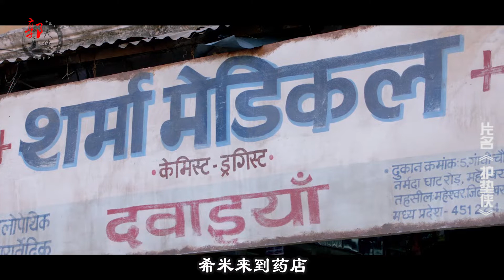【郭大侠】又一部印度神片，小伙无意间的一个发明，造福了印度6亿女性《印度合伙人》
《护垫侠》该片根据印度草根企业家阿鲁纳恰拉姆·穆鲁加南萨姆的真实事迹改编，讲述主人公拉克希米冲破阻力，发明低成本的卫生巾生产机，为印度农村的经期卫生观念带来变革的故事。